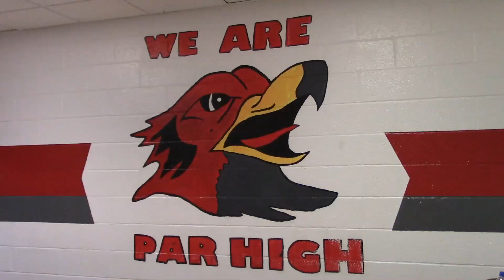2019-2020 Parsippany Redhawk Wrestling Team Preview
The following is a team preview video on the Red Hawks wrestling team from Parsippany High school in Morris County, NJ.